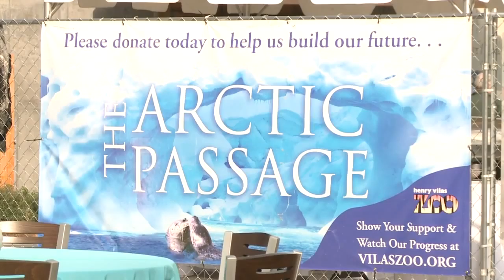Arctic Passage 10pm 5-9-2015